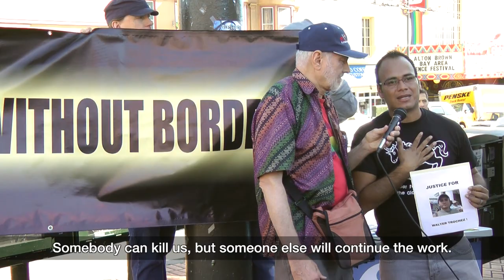Endangered Activist Erick Vidal Martinez 27 Oct 2012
Erick Vidal Martinez is the second openly gay person to run for Congress in Honduras. What happened to the first? He was murdered. More than 70 LGBT activists have been murdered in targeted killings since the 2009 coup against democratically elected president Manual Zelaya. Erick is a human rights trainer who helped found the Diversity Movement in Resistance. He is running as a candidate with the LIBRE Party, an electoral party that has grown out of the resistance movement to that coup. Since the coup in 2009 Honduras has become the murder capital of the world.  It is hard to overestimate the courage of those resisting the current government.  U.S. money continues to flow to the Honduran police and military.